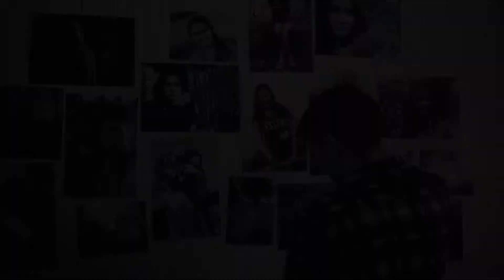"ҠОШ ЮЛЫ. БАЛАЛАР" | КОМАНДА ТИМУРА ЯМАЛОВА | ТАМЫР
Гитара сиртеп бармаҡтарын ҡанатып бөткән, үҙ йырын  сығарам тип, тамаҡтан яҙған, гитара грифына тотонмай бер тәүлек тә тора алмаған һәм, әлбиттә,  гитара тыңларға яратҡан азат рухлы дуҫтар, ҡайнар сәләм!  Һеҙ өр-яңы исемдәр асыусы, яҡты йондоҙҙар балҡытыусы “Ҡош юлы. Балалар” проектын ҡарайһығыҙ! “Ҡош юлы. Балалар” проектын “Ҡош юлы” хәрәкәте йәштәре һәм “Тамыр” балалар телеканалы ойоштора. Быйыл тәү тапҡыр үткрәрелгән бәйгегә республикабыҙҙың төрлө төбәктәренән ике тиҫтә бала ғариза ебәрҙе. Беренсе турға 16 бала үтте. Дуҫтарыбыҙҙы ҡатмарлы һынау көтә. Сөнки улар тәү тапҡыр ҙур сәхнәлә гитарала уйнап йырлаясаҡ.

официальный сайт: тамыр.рф